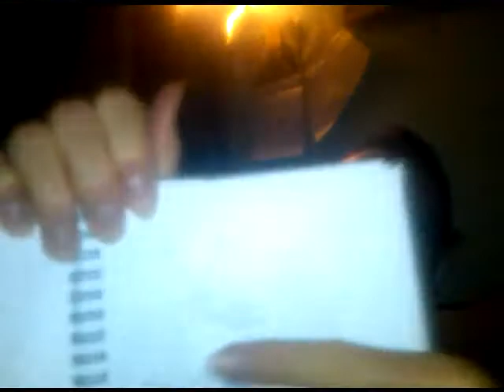Self Worth....and how can you assist yourself to see it. To bring life.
- - Have an opened mind, as your presumptions of your View Points, may have an embellishme(nt) of being able to be brought to your highest of your enjoyme(nt), of what is the story of your life.

- -Thoughts on this video - -
- This video is for every 1. This video is to assist in seeing that every 1 has a gift of what is the skills that they are able to showcase of their undertaking of the understanding of what it means to be the bringers of their being.
-Simply put, that no matter what it means, to be with in the means of what is going on around you, you are still going to be beautiful and example that you are wanting to see in the around.

- -Pictures that are able to showcase-assist, in the deepening - -